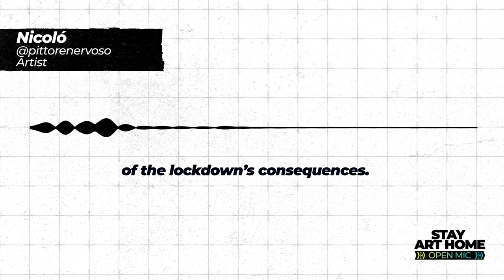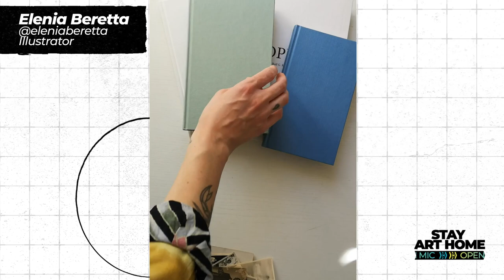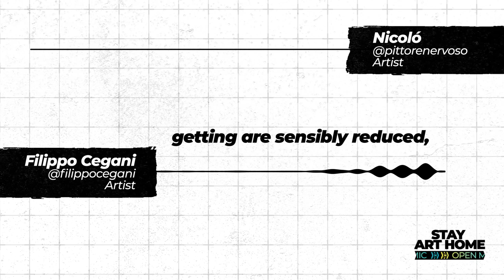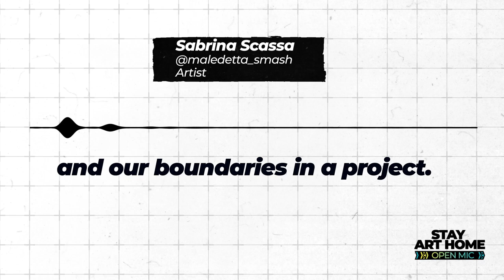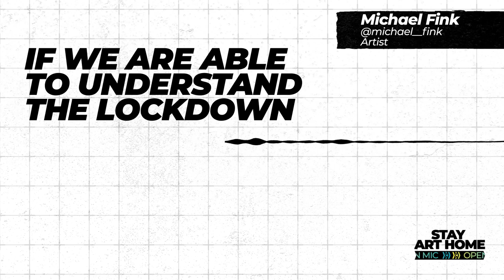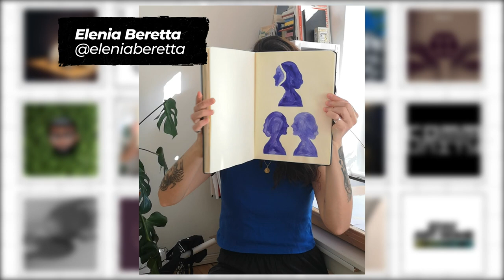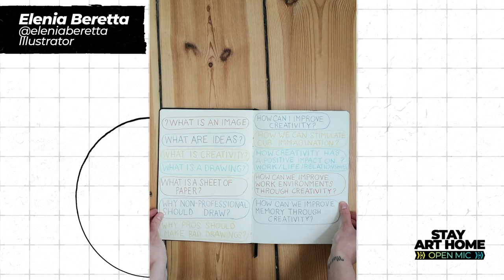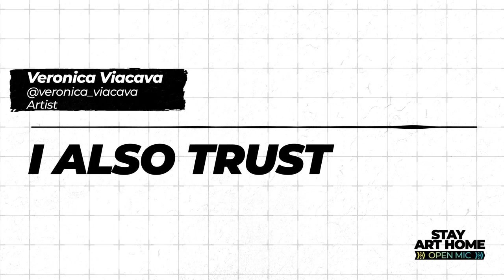Mission Winnow: Stay ART Home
Mission Winnow has brought various creators together and asked them how limitation can become a new asset to redraw approaches and creative boundaries. Creatives have looked beyond this period. Taking the time to stop, think deeply and learn.